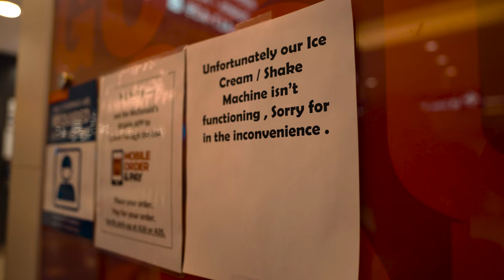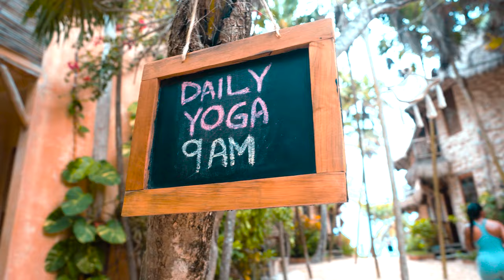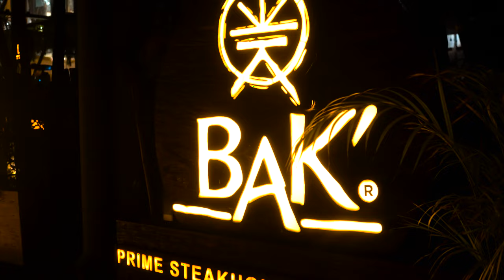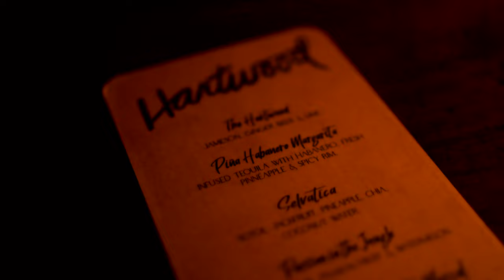We for sure needed this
Welcome to The video We Needed This Bad!!